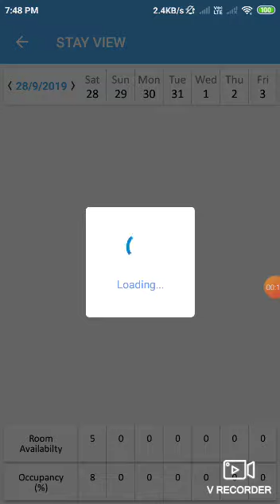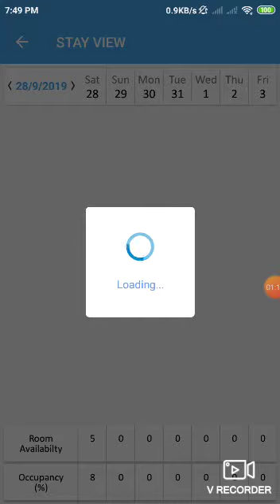Sanguine ERP - webPMS - PMS Dashboard Application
Used to see real time Occupancy from remote locations.

PMS Diary - Dayview
Occupancy Percentage
Arrival List
Departure List
Booking For The Day
Inhouse Guests

Total Revenue
Average Per Room

INVENTORY STATISTIC

Avaliable Rooms
Sold Rooms
Blocked Rooms
Complementary Rooms